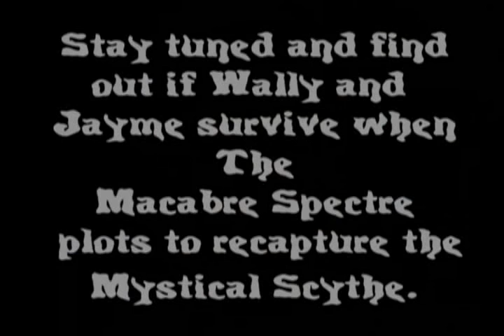Sneak Preview of Fright Sights in Your Neighborhood TV Show # 5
Barely escaping the Macabre Spectre's wrath, Wally and Jayme learn about a scythe that can destroy the world and another Spectre that can possibly save it. Wally has a close call with death after another encounter with the Macabre Spectre.

Check out more cool videos from Scary Harry Productions on the Spooky Spectre's OFFICIAL myspace page:

Contact him for ordering Info.